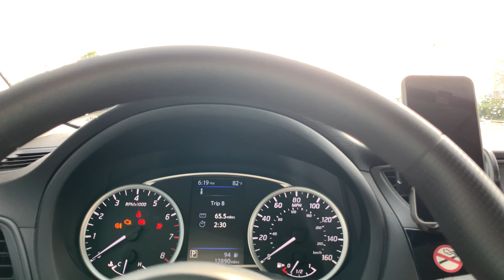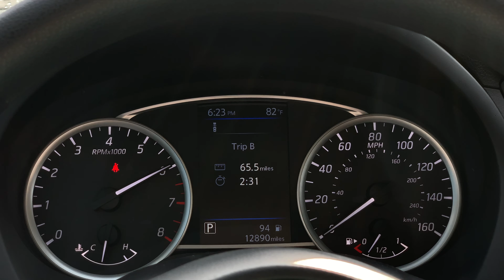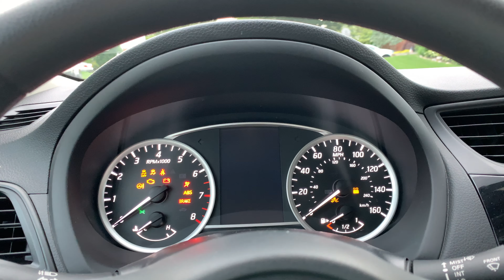2019 Nissan Sentra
While my Chevrolet Volt is being repaired, I show you around the Nissan Sentra rental and go on a short drive.